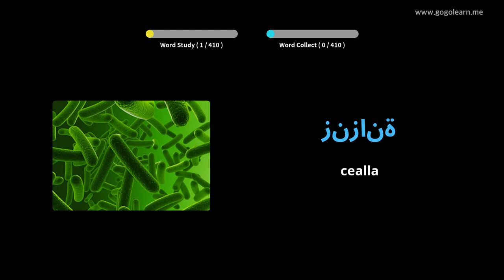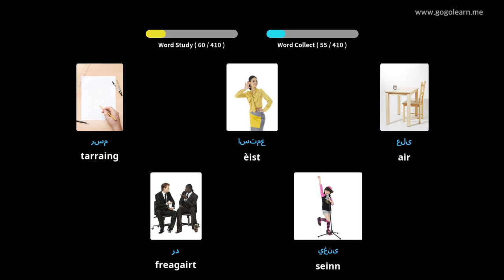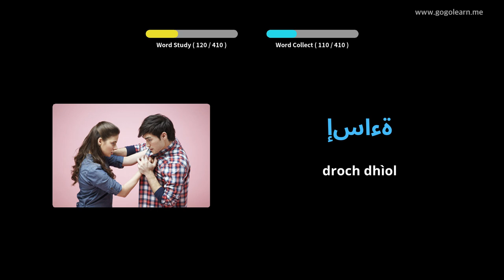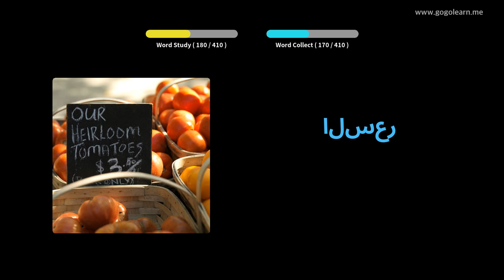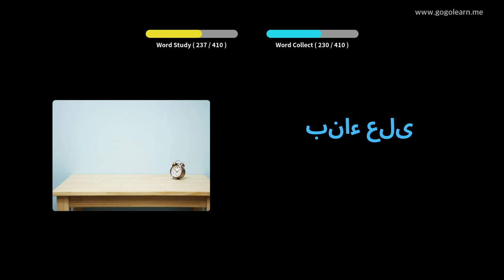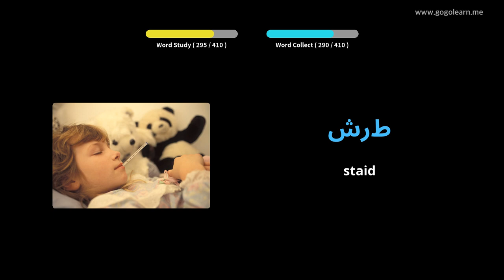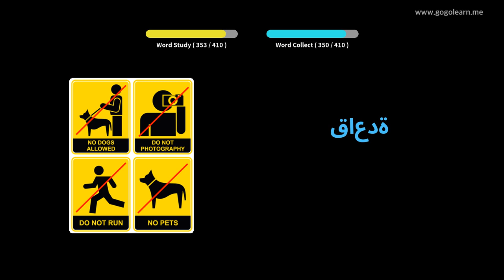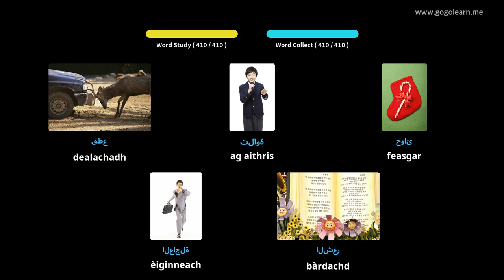Àrd-sgoil Briathrachas Arabais 3 | Golearn